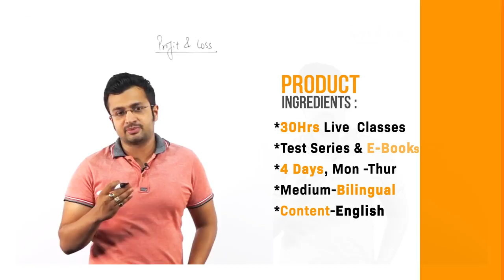New Pattern Data Interpretation Batch" For SBI & Other Bank Exams By Sumit Sir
FACEBOOK PAGES:-
ADDA247
SSCADDA
BANKERSADDA